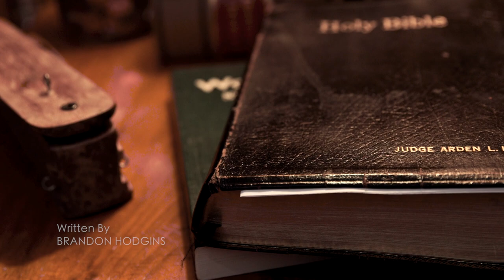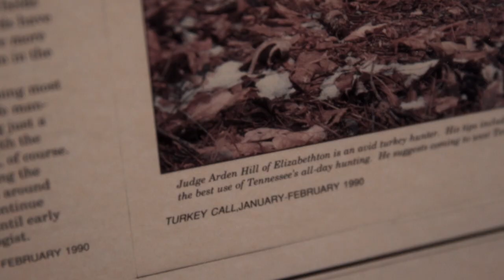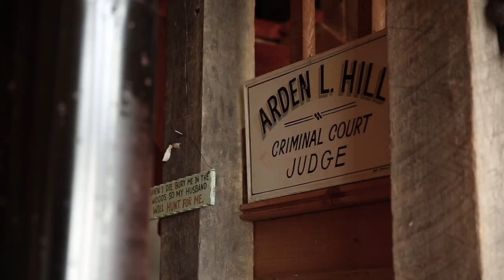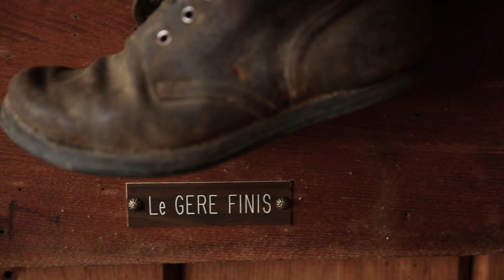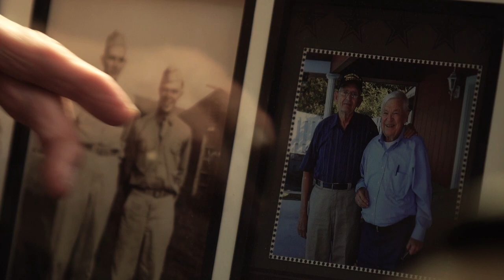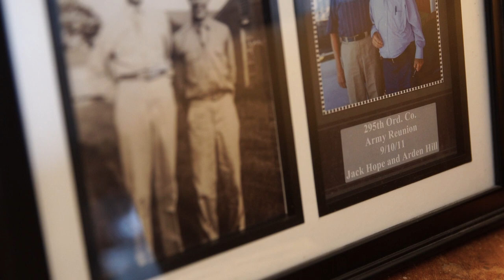Winchester The Veteran Short - HUMANIMAL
The story of Arden Hill, 'The Veteran', is a short film is a story of turkey hunting and the memories it has created and brings back. At 92 years young Arden recalls past seasons in the turkey woods and serving our great country.

"Every spring brings a new opportunity to take a step forward & recall the memories of seasons past. Watch the story of Arden Hill now in 'The Veteran'."

Thank you to our partners.